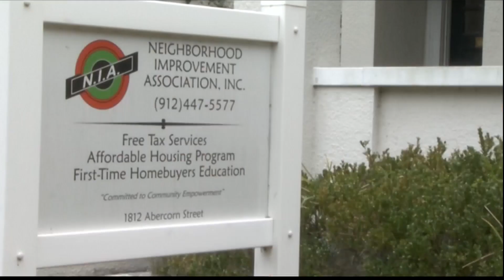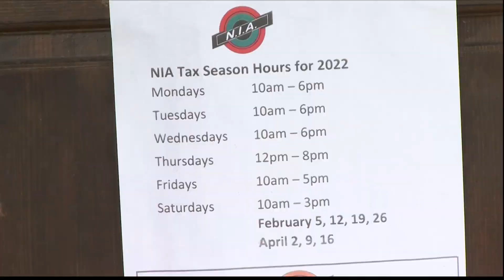Community Corner: Tax Help